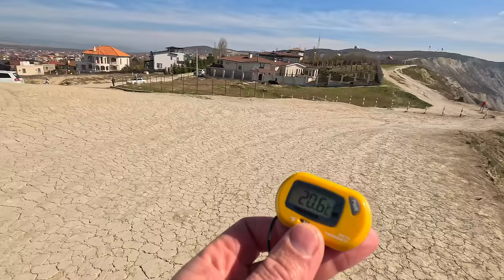АНАПА ЖАРА +27.7 800 СТУПЕНЕЙ и РЕКОРД! ФОТОСЕССИЯ ДЛЯ АЛИНЫ из ДОНЕЦКА! ЗАКАТ ПЛЯЖ ВЫСОКИЙ БЕРЕГ